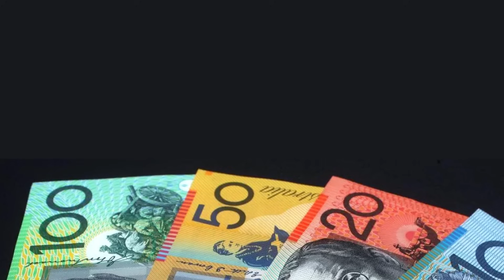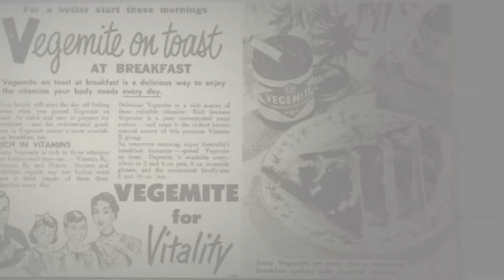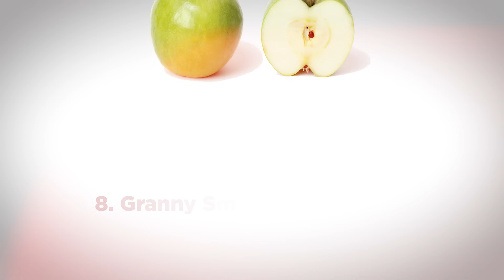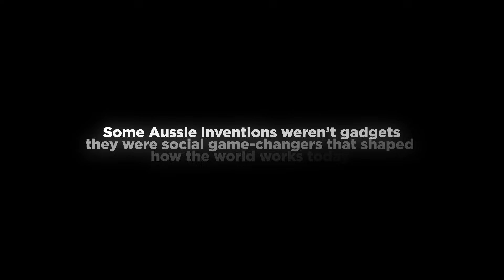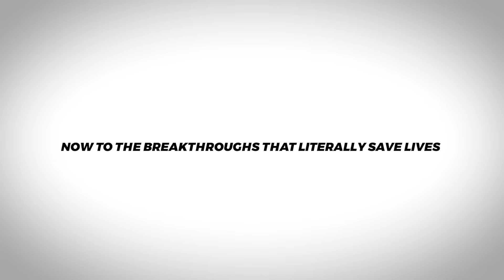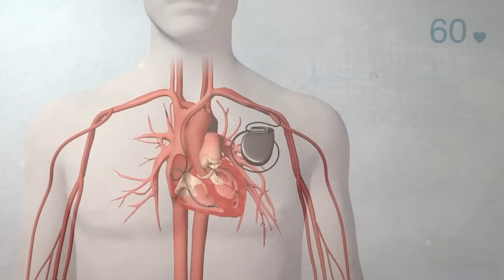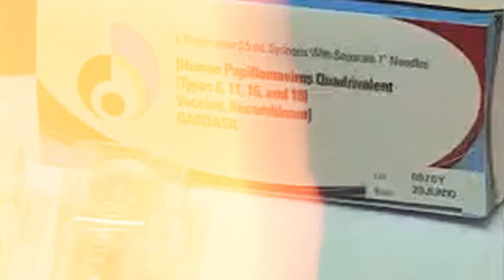The Top 25 Aussie Inventions That Shaped the World (and You Use Daily!)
25 Aussie Inventions You Use Every Day - And Never Knew They Were Aussie!

Step into the world of Australian ingenuity! Did you know that many of the technologies we use every day were invented in Australia? From keeping our food fresh in the fridge to ensuring safer skies with the black box flight recorder, Australia has shaped the modern world in ways you might never have known.

In this video, we explore 25 incredible Aussie inventions, from the cochlear implant to the polymer banknote, and even Wi-Fi. Learn how Australia’s clever spirit has made a global impact and changed the way we live, work, and play.

⏱ Chapters
00:00 — The World Runs on Australia
00:15 — Everyday Things You Never Knew Were Aussie
02:13 — Aussie Exports That Went Global
03:24 — How Australia Helped Shape Modern Society
04:39 — The Inventions That Save Lives
06:21 — Ancient Genius: The Original Innovators
07:00 — The Clever Country